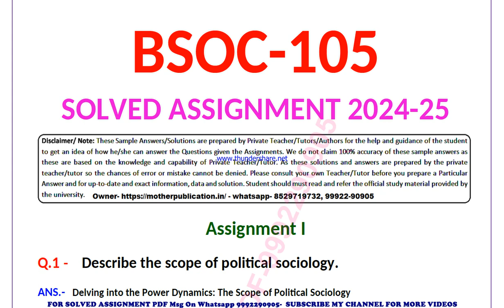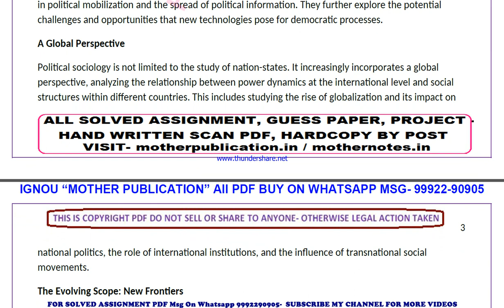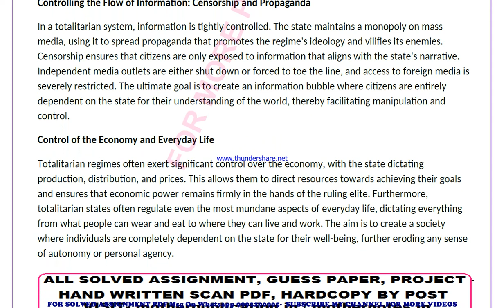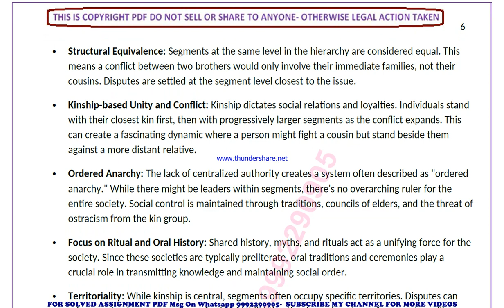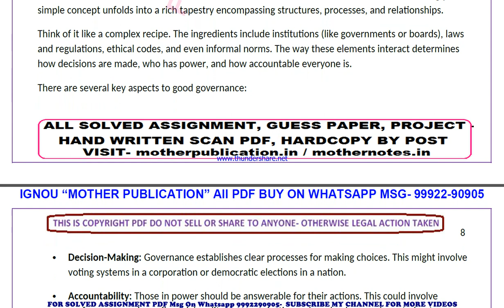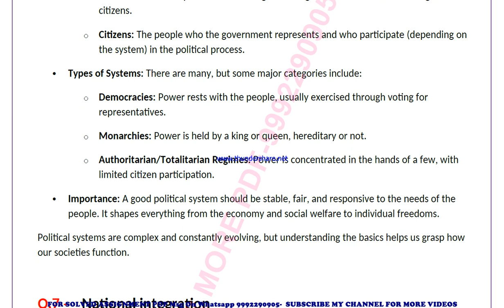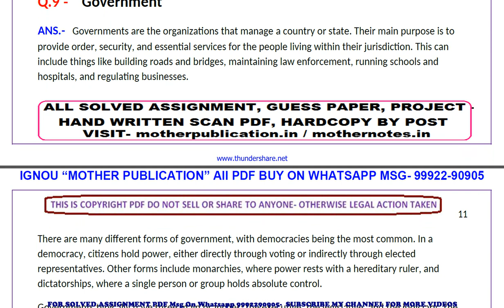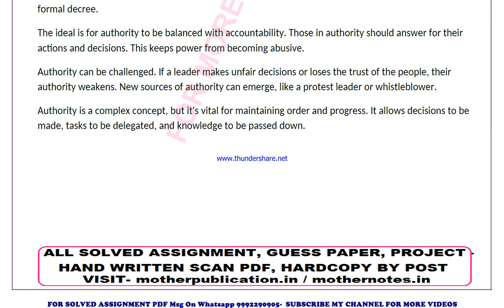BSOC 105 solved assignment 2024-25 | BSOC 105 solved assignment in english 2025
price-
bag-30rs

ignou BSOC 105 assignment solutions 2024-25
BSOC 105 in english solved assignment 2025,
IGNOU BSOC 105 solved assignment in english,
IGNOU BSOC 105 ignou assignment 2024-25 solved,
IGNOU BSOC 105 solved assignment 2024-25,
ignou IGNOU BSOC 105 solved assignment free,
IGNOU BSOC 105 solved assignment ignou 2024-25,
solved assignment ignou 2024-25 IGNOU BSOC 105,
BSOC 105 solved assignment ignou exam preparation ignou exam